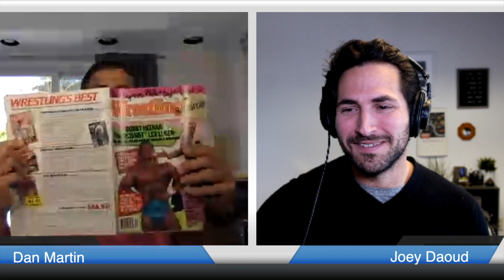Morning Hacks to Win the Day [Better Not Perfect EP02]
Own the morning, own the day with these morning hacks in the latest episode of Better Not Perfect